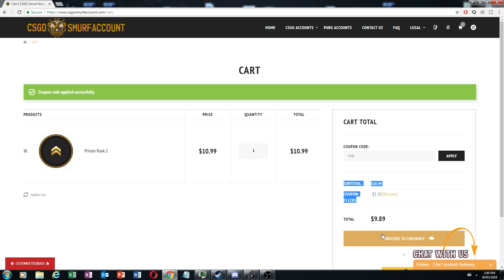CS:GO HACKING Highlights | OMNIAIM BEST HACK (Cheap) | Week :10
Welcome to OMNIAIM the best legit csgo hack currently vac safe

I hyped this video up back on Monday but forgot I don't upload on tuesdays for a reason, none the less welcome to my new hack, the best legit csgo hack, it's also relativly cheap for the amount of features that come with it and legit anti aim is being added which is hyped asf. I wish I could get a chance to legit hack with this but server crashing= all hacker vs hacker :(

At the present time I believe this is one of the best legit hacks on the marks especially with its price 9 bucks compared to the usually 11 bucks.

Usually Upload time: 9pm-11:30pm est (YES I KNOW LATE UPLOAD I WAS DOING IMPORTANT STUFF SORRY)

CS:GO| Starting Fresh:RedEyeCheats is the first of this season, and it's damn good.

OMNIAIM | BEST LEGIT CS:GO HACK (CHEAP) //VAC SAFE

I will make a config video for this cheat once I got my configs properly set up

Configs | TO BE ADDED SOON
Need to fix legit settings for the hack to look more legit